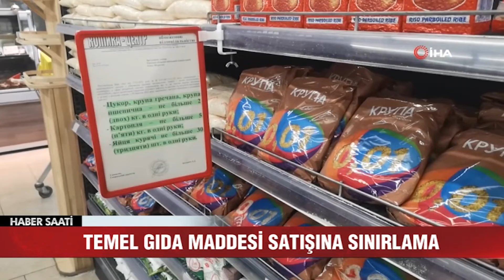Rusya’nın Ukrayna’yı İşgali 16. Gününde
Rusya sivil yerleşim yerlerini vurmaya devam ederken, ukrayna’da temel gıda maddesi satışına sınırlama getirildi.

Rusya’nın Ukrayna’ya yönelik saldırıları 16. gününde sürerken, Rus ordusu sivil yerleşim yerlerini hedef almaya devam ediyor.
Ukrayna’nın başkenti Kiev yakınlarında askeri alanın bulunmadığı bölgede müstakil bir ev Rus ordusu tarafından vuruldu.  Saldırının ardından evde yangın çıkarken, bölge halkı büyük panik yaşadı.